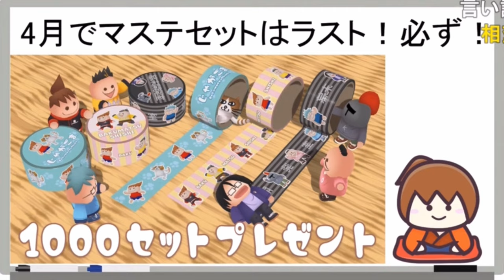ライラックまつりに行くのかい？そういえば中岡の痛風どうなった？もう中岡の不幸と言い訳が大好物www《新幕末ラジオ第181回2024.4.20》【新･幕末志士切り抜き】坂本トーク集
3週間以上も大久保ジムに行けていない中岡さん

◆切り抜き元：
新・幕末ラジオ　第181回(坂本が好きな虚無ゲーSP)
2024年4月20日(土)放送分